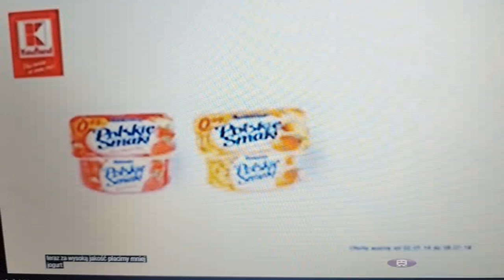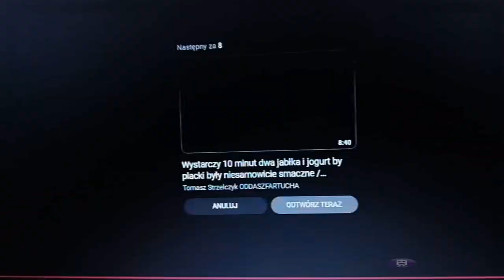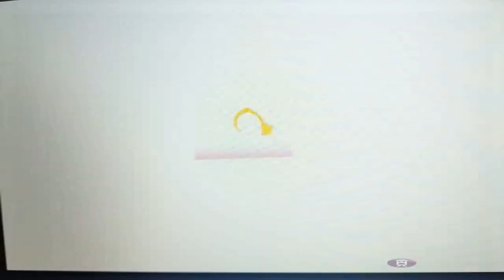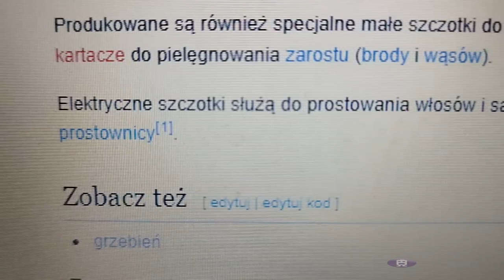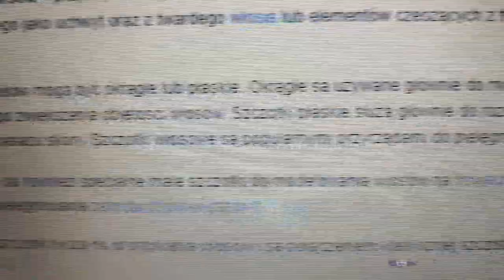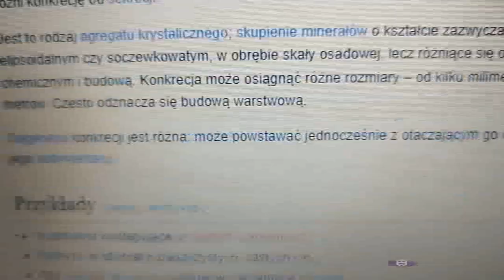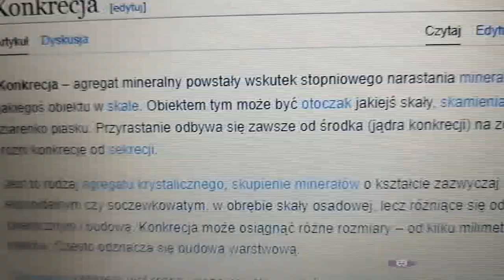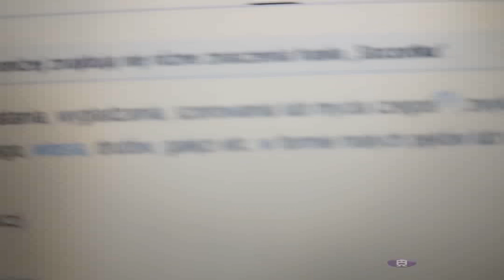2 listopada 2024